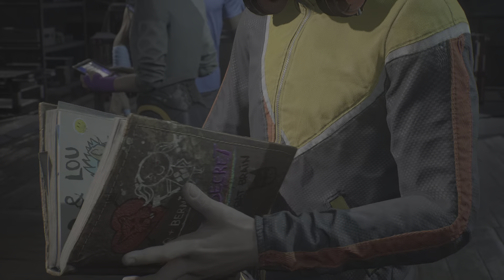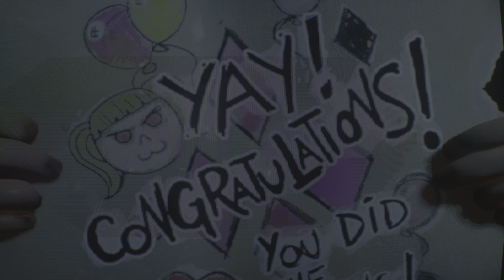Saving Gotham City part 2 (Gotham Knights)